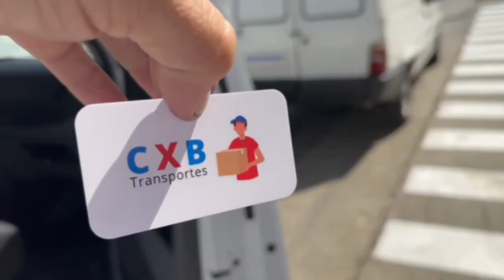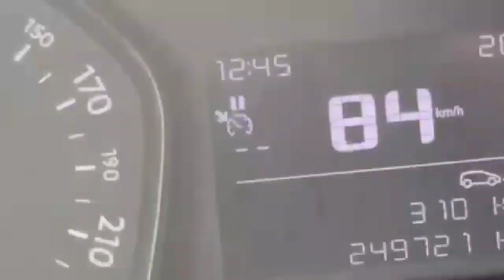ACRÉSSIMO DE 400,00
JÁ DEIXA  AQUELE LIKEZÃO
PRA NOS MOTIVAR A TRAZER VIDEOS TODO DIA😊👍🏻

Parceiros do vídeo:

JC design, o Jone adesivo.
Queis uma marca original e criativa pra tua transportadora? Chama o Jone que ele resolve pra você

Motoboy Relâmpago!
Melhor empresa de motofrete da grande Florianópolis, fretes municipais, regionais e intermunicipais.